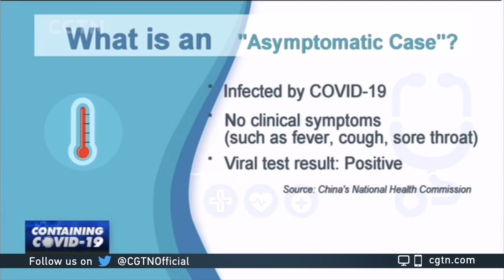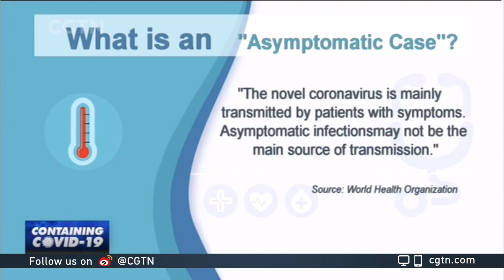What is an 'asymptomatic case' of COVID-19?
Until Sunday, Henan Province had a 30-day stretch of zero locally transmitted cases of COVID-19. That's when a new confirmed case of local transmission occurred. Two asymptomatic patients were also found in the region. These raise fears of an additional way of transmission. So what is an "asymptomatic case" and how is China dealing with it?